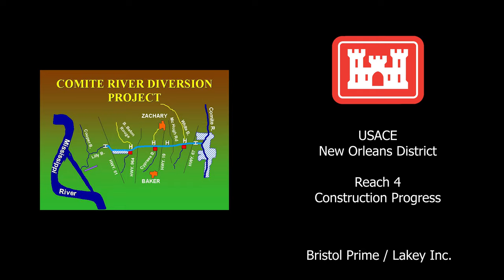USACE Comite Diversion Reach 4 Construction Time Lapse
June through November 2021 time lapse of the construction of Reach 4 of the Comite River Diversion.  Construction performed by Bristol Prime and Lakey Inc.